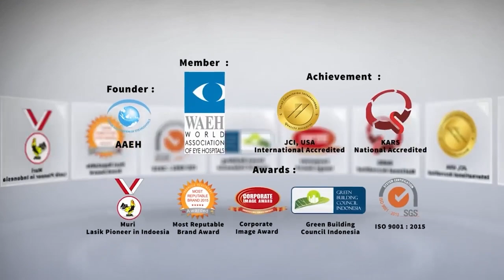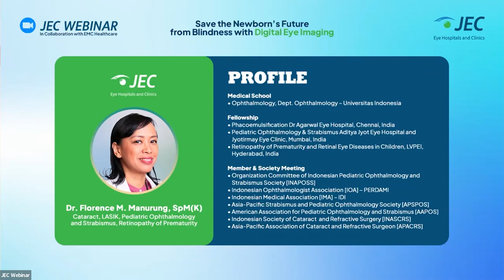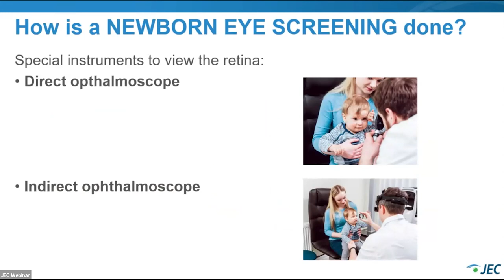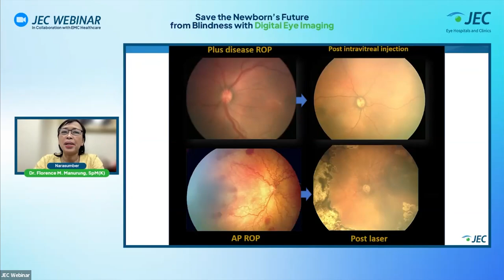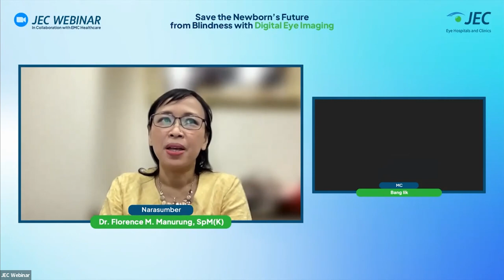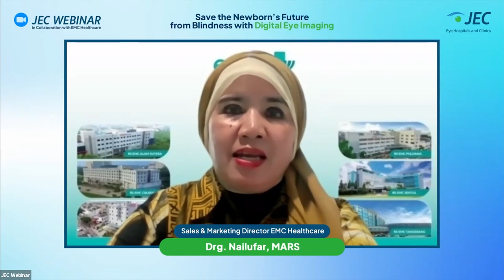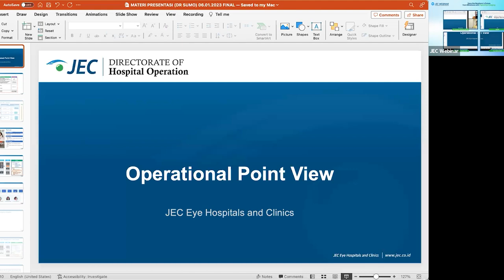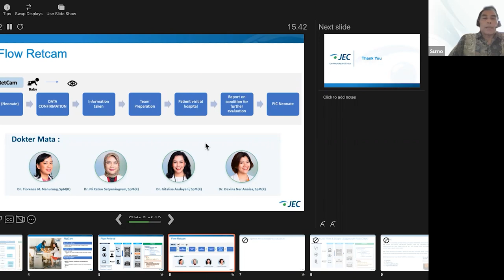JEC Webinar: Save the Newborn's Future from Blindness with Digital Eye Imaging